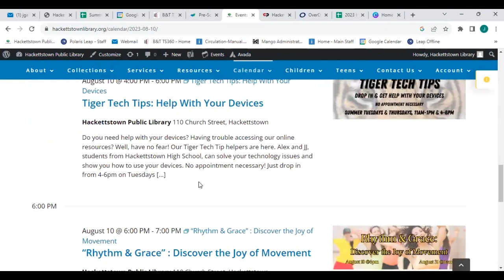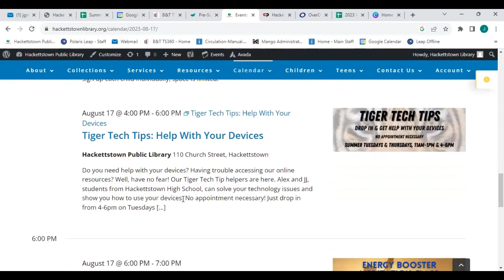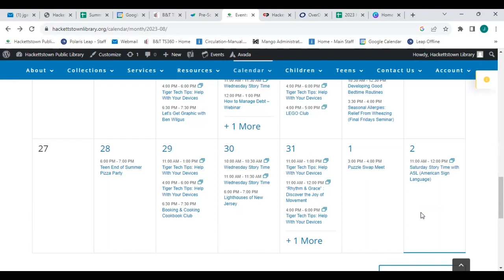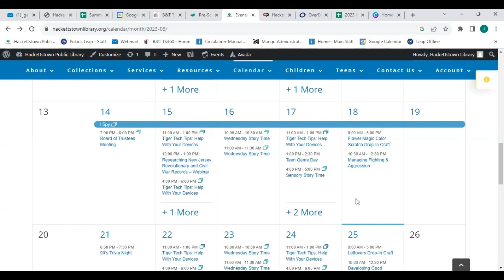August Events at the Hackettstown Free Public Library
Director Jerry & Youth Services Assistant Rebecca go over the events at the Hackettstown Free Public Library for August.